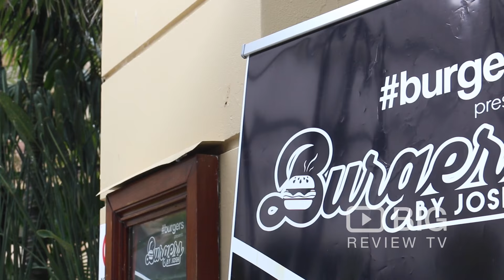Burgers By Josh, a Burger Restaurant in Sydney serving Wagyu Burger or Chicken Burger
Burgers by Josh or BBJs is one of the most talked about burger joints in Sydney.  Chef and founder Josh Arthurs from hotel takeover to pop-ups from all around Sydney. He’s now settled into a permanent location in the Annandale Hotel. A formally trained chef with more than ten years experience has given Josh the competitive edge in a saturated market.

Burgers By Josh
17 Parramatta Rd, Annandale NSW Australia 2038